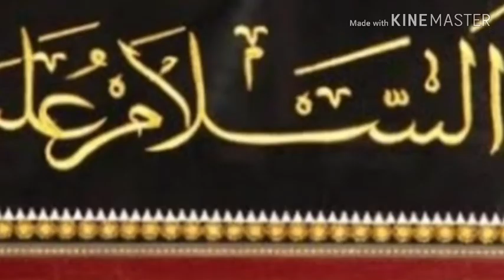beautiful and stunning party wear designer dresses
beautiful party wear dresses